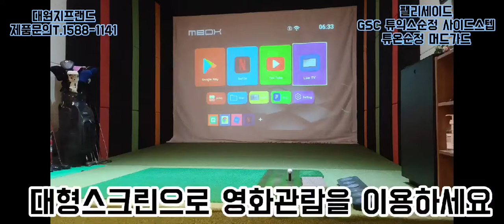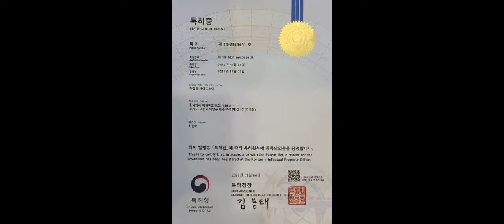대원지프랜드 팰리세이드 GSC 튜익스 순정 사이드스텝 + GSC 튜익스 머드가드 본사매장 장착모습 22년04월19일 최 *열 고객님! 차량넘버 **** **72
대원지프랜드 팰리세이드
GSC 튜익스 순정 사이드스텝 +
GSC 튜익스 머드가드
본사매장 장착모습
22년04월19일
최 *열 고객님!

안녕하세요.

4세대 카니발KA4 랜드마스타 양문 독립계폐형 루프박스

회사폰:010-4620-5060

주소: 경기도 고양시 덕양구 대주로 410번길17(주교동)

■팰리세이드 랜드마스타 양문 일체형 루프박스 제품 보러가기 아래클릭!

■팰리세이드 튜익스 사이드스텝 옆발판 순정용품 제품 보러가기 아래클릭!

■팰리세이드 사이드스텝 튜익스 순정형 대형머드가드 흙받이 튜닝용품 제품 보러가기 아래클릭!

■GSC 팰리세이드 사이드스텝 전체 제품 보러가기 아래클릭!

■팰리세이드 차량용품 전체 보러가기 아래클릭

취급품목 :
펠리세이드GSC튜익스순정사이드스텝